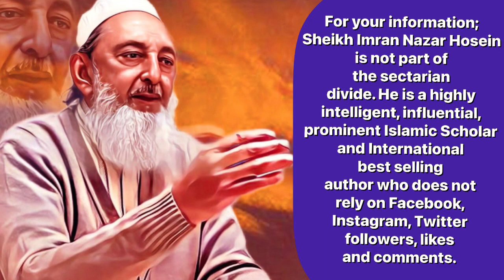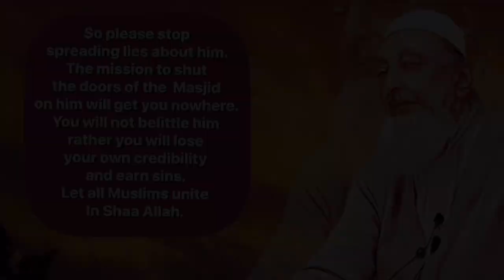Why do you say Tamim Dari meeting Dajjal in an island was a vision; not reality: Sheikh Imran Hosein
Why do you say Tamim Ad-Dari meeting Dajjal in an island was actually a vision; not reality: Interview with Sheikh Imran Nazar Hosein by Deen Choudhury.

DaringDeen Vlog